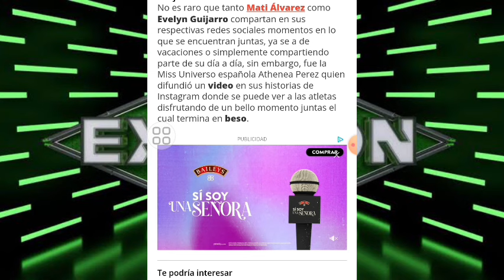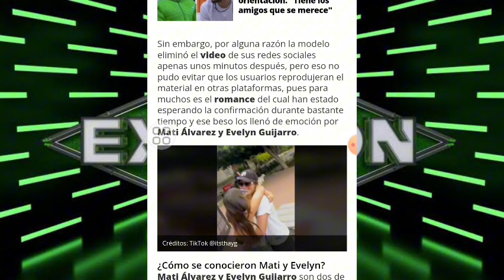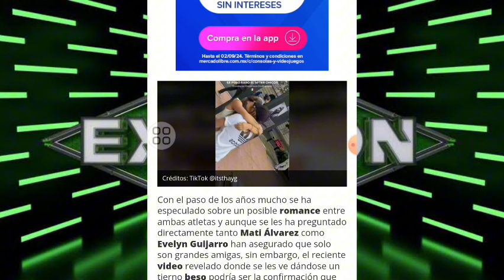EXHIBEN ROMÁNTICO MOMENTO ENTRE MATÍ ÁLVAREZ Y EVELYN GUIJARRO I EXATLÓN MÉXICO 🔴🔵🇲🇽